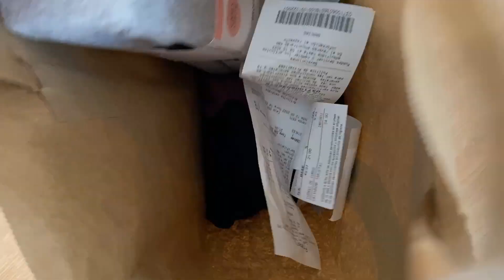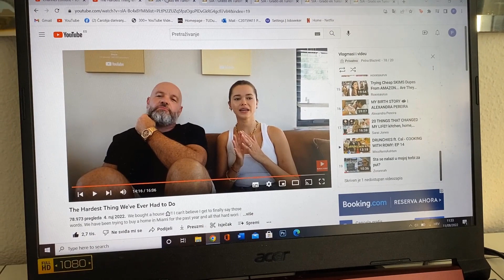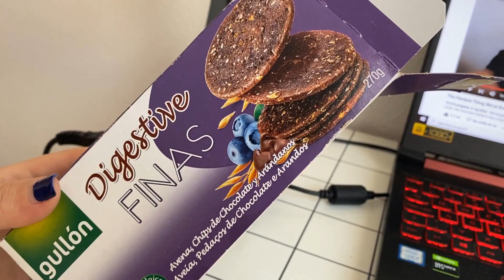MOJ PRVI DAN NA FAKSU U ŠPANJOLSKOJ